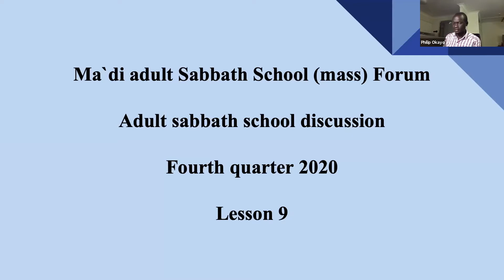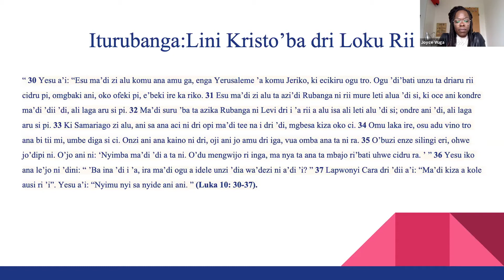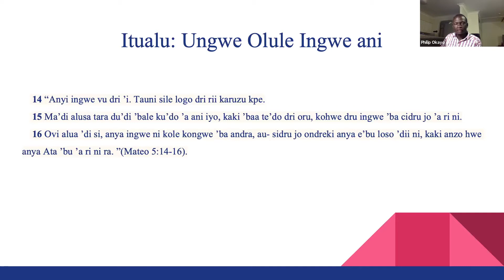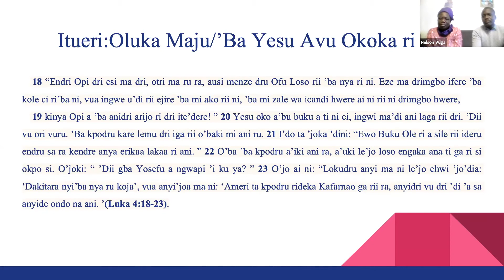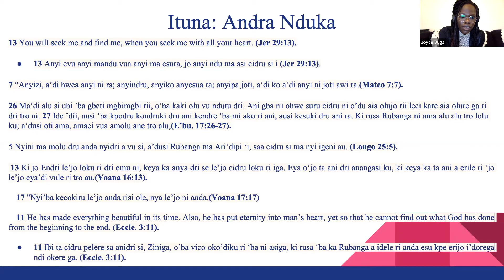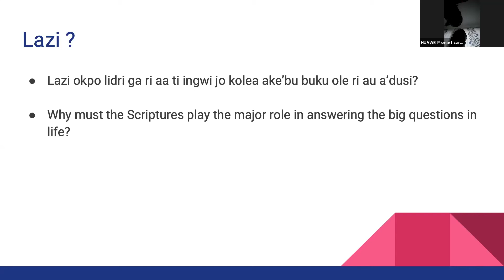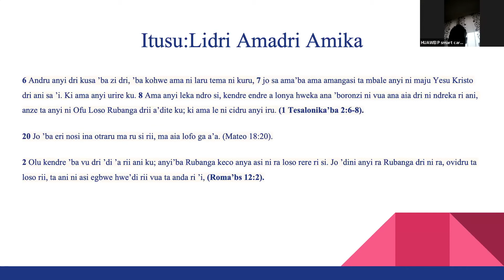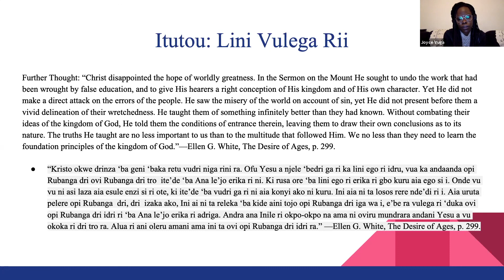MASS 2020 4. Q. LESSON 9; Ekelezia ti Lini tro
Memory Text: “Nor did we seek glory from men, either from you or from others, when we might have made demands as apostles of Christ. But we were gentle among you, just as a nursing mother cherishes her own children. So, affectionately longing for you, we were well pleased to impart to you not only the gospel of God, but also our own lives, because you had become dear to us” (1 Thessalonians 2:6–8, NKJV).
Since the earliest times in which the faithful have gathered to worship God—in synagogues, homes, and churches—the Bible reveals people who, through their study of the Scriptures and through their worship, long to know God and to understand His will for their lives. The Bible also repeatedly reveals that the church is a place where serious and relevant discussions should take place and where people can grow in their knowledge of God and His will for their lives. Sometimes we are afraid of asking questions. However, in the Bible we often find that questions are used to bring people to a clearer understanding of God. In a similar manner, stories are used throughout the Bible to create opportunities for people to rethink their commitments. Jesus was particularly focused on this type of education with His disciples and followers.

If the church is to be a place of education, it must provide the space for genuine dialogue to occur. Just as we were repeatedly told as students in school, “There is no dumb question,” we must provide within the church a safe environment for each person to grow in grace and in understanding of God and His plan for their lives.